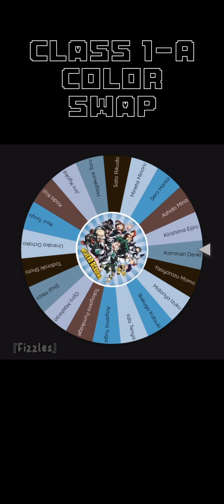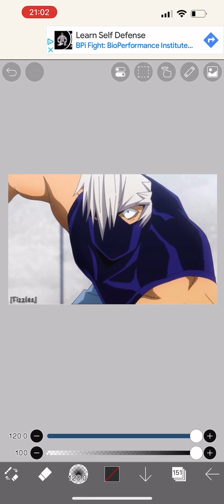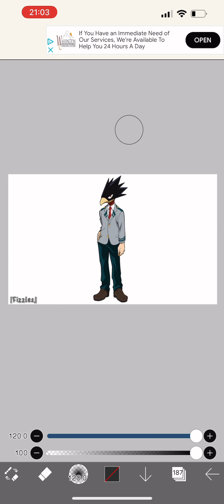𝐂𝐥𝐚𝐬𝐬 𝟏-𝐀 𝐖𝐢𝐭𝐡 𝐄𝐣𝐢𝐫𝐨 𝐊𝐢𝐫𝐢𝐬𝐡𝐢𝐦𝐚’𝐬 𝐂𝐨𝐥𝐨𝐫 𝐏𝐚𝐥𝐞𝐭𝐭𝐞 ♡